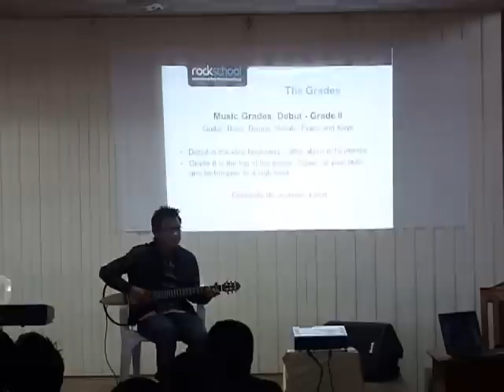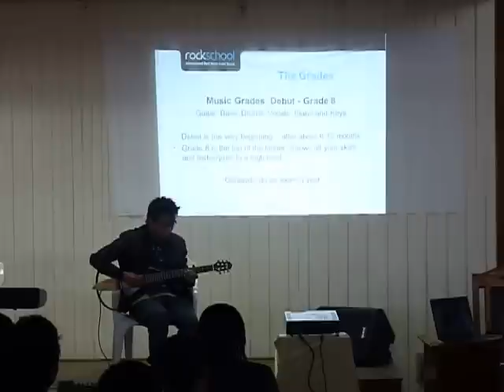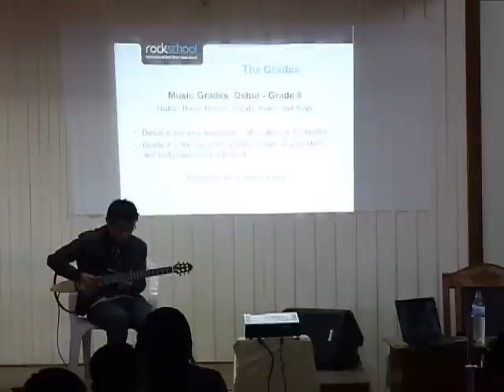ZTPa-Sampa Samba Grade8(Rockschool Workshop With Jeremy Ward)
This Video is taken In Synod conference Centre,Aizawl